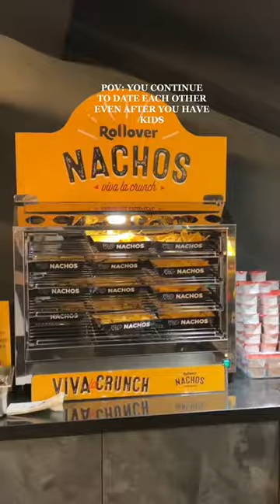Cinema nights are our favourite 🤍